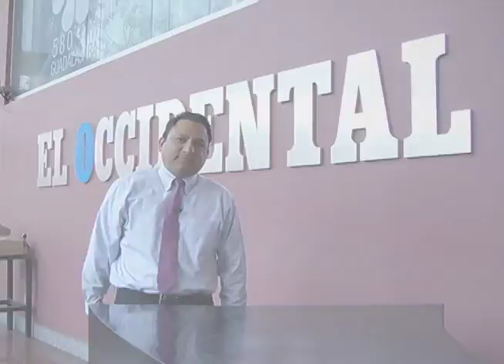Comentario Editorial de Javier Valle, Director "El Occidental", 3 de Mayo de 2017